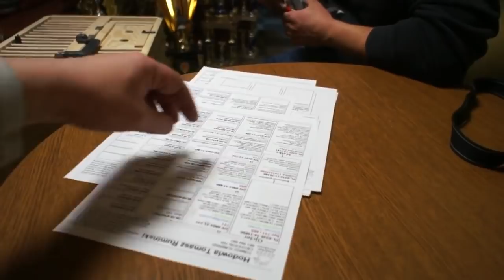T. Rumiński - lotowane młode 2017 na sprzedaż - 12.12.2017r.